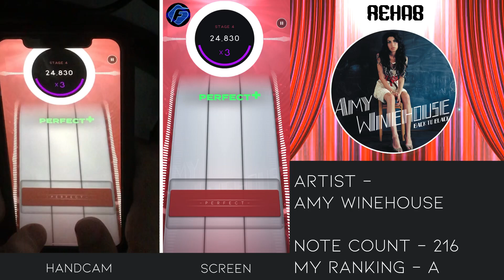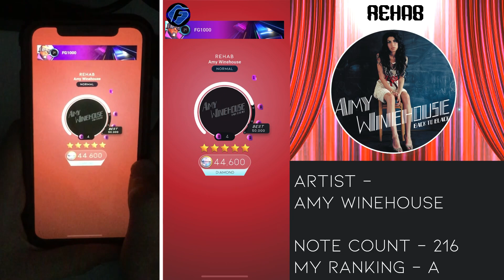Beatstar Rehab NORMAL 50000 diamond perfect with handcam